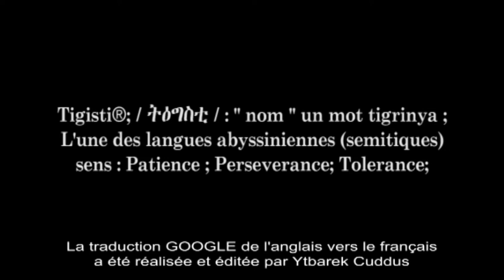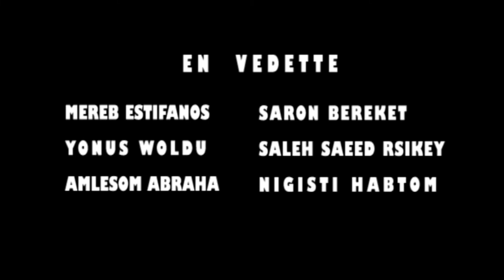Tigisti Trailer in French Sub0920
Synopsis

Lorsqu'un partenariat tourne mal, (M. Fissehaye), veut par malveillance éliminer son partenaire (Amanual). Une opportunité se présente à travers sa nouvelle employée (Tigisti), dont le médecin lui a facilité le travail tout en informant discrètement (M. Fissehaye) qu'elle est atteinte du SIDA. (Tigisti) et sa sœur sont orphelines et l'une d'elles a désespérément besoin d'un travail. Le fils coureur de jupons de (M. Fissehaye), (Zablon) complique le plan en poursuivant (Tigisti). Après le rejet de (Zablon), l'intrigue prend une tournure inattendue. Le malheur que (M. Fissehaye) avait prévu pour (Amanual), revient à la maison

"TIGISTI" est un film érythréen et primé au niveau international, produit par Yitbarek Cuddus, avec Merb Stefanos, Sharon Bereket, Amlesom Abraha et de nombreux autres acteurs et équipe. Le résultat est un très bon film.
Une révision des sous-titres en 2022 à l'aide des logiciels Aegisub et YTConvert au début du film, afin de faciliter l'encombrement des informations sur les sous-titres et la reconnaissance des corrections supplémentaires des acteurs et réalisateurs, a été effectuée.
Sous-titres en arabe, néerlandais, anglais, français, allemand, italien, somali, espagnol, swahili, suédois et amharique. D'autres langues devraient suivre.

ሳብስክራይብን ምክፋልን ኣይትዘንግዑ ኣንበላና ባኣኽብሮት ንላቦ፡

 ፊልም ትዕስቲ ኣብ ኣስመራ ብቋንቋ ትግርኛ ዝተሰርሐት ቅያዊት ዝኾነት ምርኢት: ተሸላሚት ናይ መጀመርታ ሰለስተ ኮኾብ ካብ ኤርትራ፡ ከምኡውን ክልተ ወርቃዊ ስልማት ካብ ዎርልድ ፈስት ሂኡስተን ፈስቲቫል፡ ብምዃና ንኹሉኹም ተዛረብቲ ትግርኛ፡ ምስ ኣዝማድኩምን ፈተውትኹምን ሰብ ካልእ ቋንቋ ሓቢርኩም ክትዛናግዑላ ብምባል ብብዝሒ እትቕመጡለን ሃገራት ብምልላይ ዓቕሚ ብዝፈቅድ ኣብ ዝተፈላለያ ቋንቋታት ትሕተ-ኣርእስቲ ንምትርጟምን ንኣርትዖትን ዝወሰደ ብዝሒ ጊዜን ገንዘብን ኣብ ቦትኡ ኮይኑ፡ እኒሃ  ቅድሚ መወዳእታ ወርሒ ታሕሳስ 2021 ብዘይ ክፍሊት ናባኹም ብመትረብ CuddusTIFilms ኣብ Youtube ንምርኢት ተመዲባ ኣላ። ክሳዕ ሽዑ ግና በጃኹም ንዅሉ እቲ ኣብ መትረብና ዘሎ እተፈላለየ ቛንቋታት ናይ ኣብ ቀረባ እዋን ዘበስሩ ሓጸርቲ ቪድዮታት ብምርኣይ ሳብስክርይብ ብምግባር ንኣዕሩኽትኹም ውን ክዕዘቡን ሳብስክራይብ ክገብሩን ከባዝሑዋን ኣተባብዕዎም
 ሰናይ ምዝንጋዕ።

ይትባረክ ቅዱስ

TIGISTI Le film épique érythréen a été tourné en langue tigrigna à Asmara, lauréat des trois premières étoiles en Érythrée et lauréat de deux prix Gold Remi au World Fest Houston Festival, maintenant je présente à tous les spectateurs qui parlent tigrigna, des sous-titres dans différentes langues en une façon de profiter de ce film avec vos parents, amis et collègues qui ne parlent pas le tigrinya. Cela a coûté aux créateurs beaucoup de temps et d'argent pour la traduction et l'édition. Le film TIGISTI sera diffusé gratuitement sur YouTube avant fin décembre 2021 - Chaîne CuddusTIFilms - en attendant, regardez toutes les bandes-annonces dans différentes langues et autres courtes vidéos sur notre chaîne, abonnez-vous et partagez et encouragez vos amis à s'abonner à la chaîne CuddusTIFilms.

 Prendre plaisir

Ytbarek Cuddus Tigisti is an award winning Eritrean movie, produced by Ytbarek Cuddus, starring Mereb Estifanos, Saron Bereket, Amlesom Abraha and many more...
Subtitled in English and many other languages